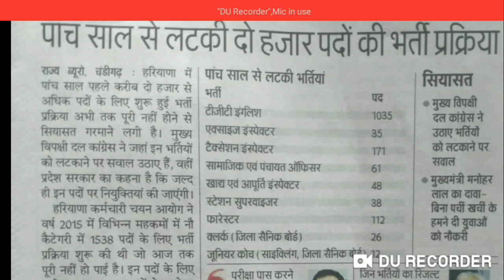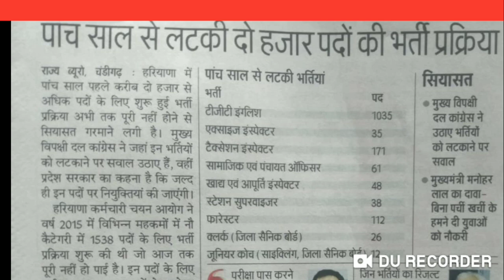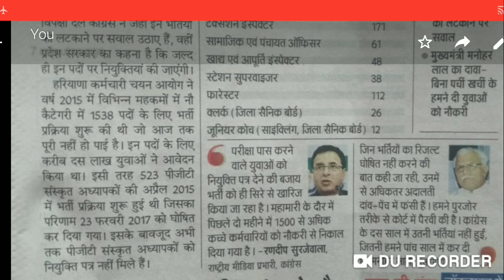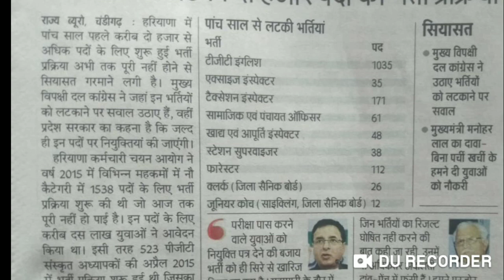HSSC NEWS, पिछले 5 साल में लटकी 2000 भर्तियां । HSSC PENDING VACANCY, PGT, TGT, CLERK, PTI BHARTI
TGT ENGLISH CANCELLED,
PTI BHARTI CANCELLED,
CLERK BHARTI CANCEL,
FOOD SUPPLY INSPECTOR,
FORESTER,
PANCHYAT OFFICER,

सामान्य अध्यन
क्लास 9

Computer Previous Videos:
*Internet and network*
Class 1

Class 2

Class 3

Class 4

Class 5

Class6

Class 1

Class 2

Class 3

Class 4

Class 5

Class 6

Class 7

Class 8

Class 9

Class 10

Class 11

Class 12

Class 13

*सभी परीक्षाओं की जानकारी एवं महत्वपूर्ण नोट्स के लिए आप हमारे विभिन्न ग्रुप को ज्वाइन कर सकते हैं।।*

*सभी ग्रुप्स के लिंक आपको नीचे दिए गए हैं।*

*सबसे पहले सबसे सटीक जानकारी अगर आपको चाहिए तो आप हमारे विभिन्न ग्रुप को ज्वाइन करें।।*

धन्यवाद।।

👇 *जॉइन करे.. लिंक* 👇    *सरकारी नौकरी/न्यूज़ अपडेट, फ्री स्टडी मैटेरियल के लिए आप हमारे टेलीग्राम चैनल को जॉइन कर सकतें हो..*

*Telegram एक Messenger App है और Telegram में WhatsApp से ज्यादा Function है और सबसे बड़ी बात यह same whatsapp की तरह ही चलता है।*

धन्यवाद ! 🙏🙏

👇 *जॉइन करे.. लिंक* 👇
Group 1

Thanks